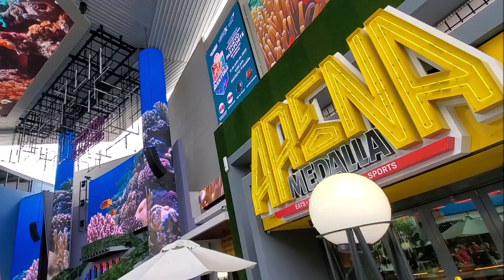San Juan, Puerto Rico 2023 - Solo Sojourn - T Rex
Went on a solo sojourn of a vacation and this is it in 2 minutes: